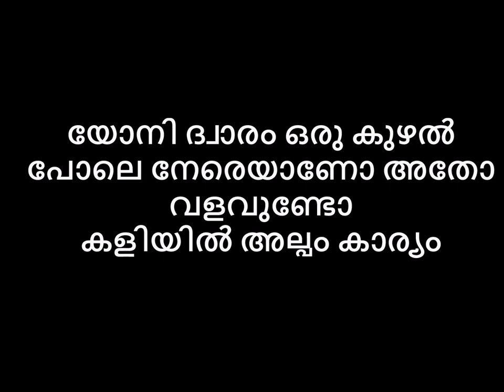യോനി ദ്വാരം ഒരു കുഴൽ പോലെ നേരെയാണോ അതോ വളവുണ്ടോ